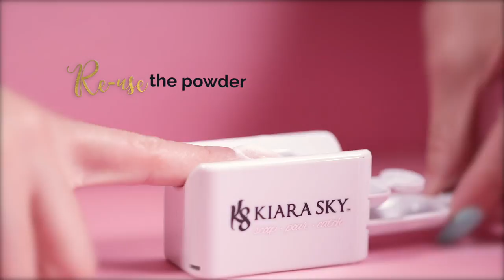The NEW Kiara Sky Recycling System for Dip Powder is Here!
Make your dip powder application more efficient with the Kiara Sky Recycling System!

This patent-pending system allows you to reuse dip powder without wasting it or using multiple containers. Simply follow these easy steps:

- Scoop your desired color powder from its container
- Pour the powder on top of the nail over the Recycling System receptacle
- Catch excess powder in the bottom of the Recycle System and re-use it!

The Recycling System is now available on our website!

NEW TO DIP POWDER? GET YOURSELF STARTED WITH OUR DIP SYSTEM STARTER KIT

Follow our passion through our eyes on SNAPCHAT
Official Snap: KiaraSkySnaps

Voted 1product to try by INSIDERbeauty! Go check it out ;)